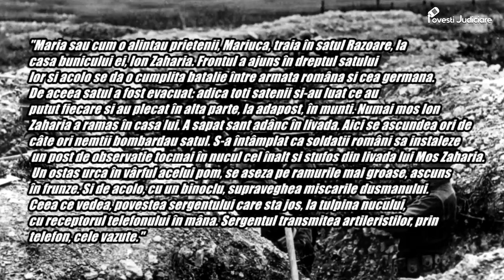MĂRIUCA ZAHARIA - Eroina De Doisprezece Ani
Azi va prezint un episod destul de scurt, in care va prezint povestea eroinei de 12 ani de la Marasesti.